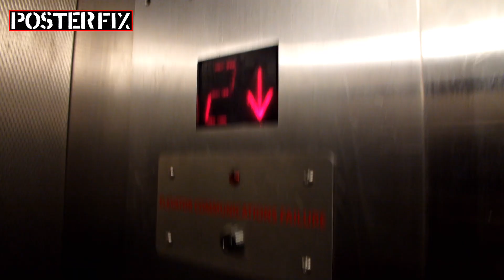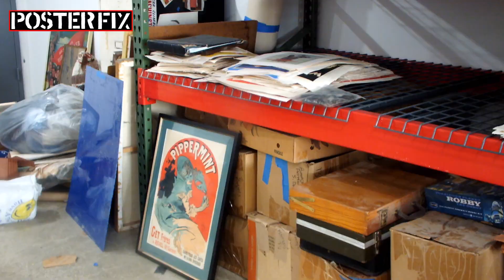Movin' On Up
Posterfix has moved into Building 77 !